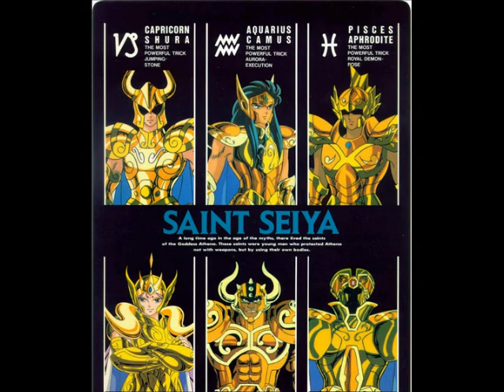Gold Saints - Heroes of Sanctuary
Another Gold Saint Picture Movie I made using Windows Photo Story 3. The song is Here's to the Heroes by Mario Frangoulis